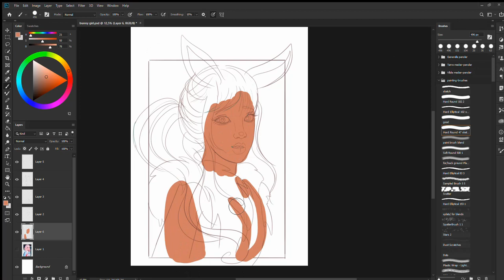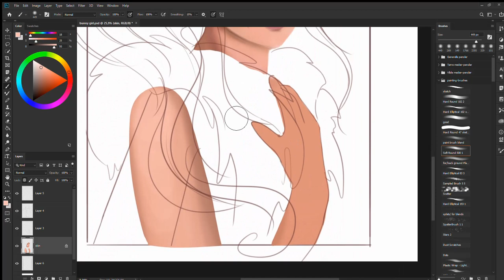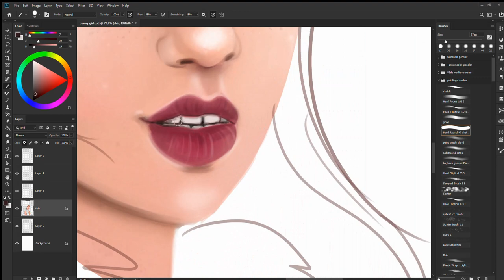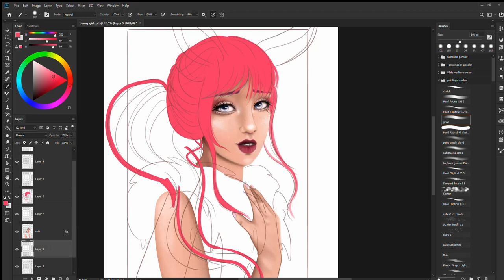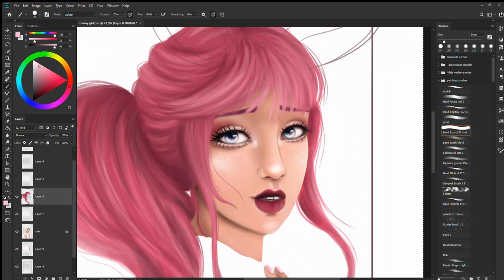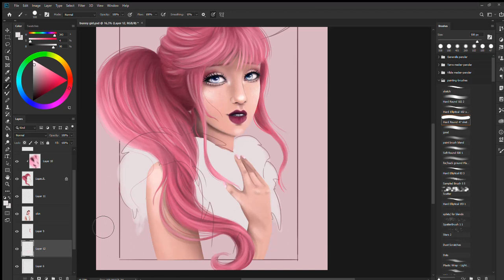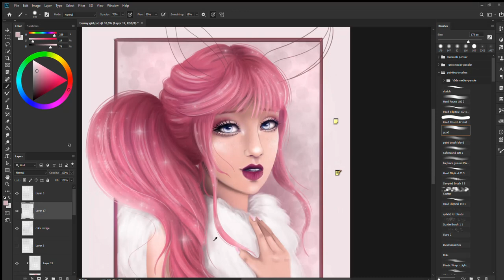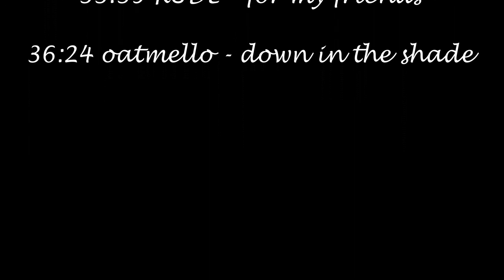Speed Painting - Bree Bunny from Enchantimals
This is the first time I'm recording myself drawing :3
I'm aware that there's a clip repeated twice near the end (30:32 - 30:34ish), it's not long so you can just skip it. I first noticed it after uploading :c

Thanks to the artists for the music :3